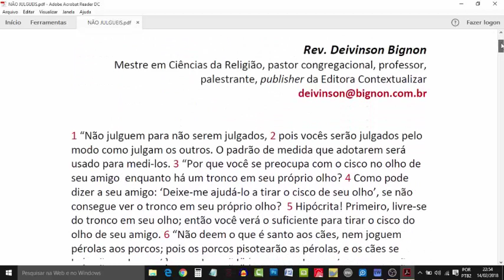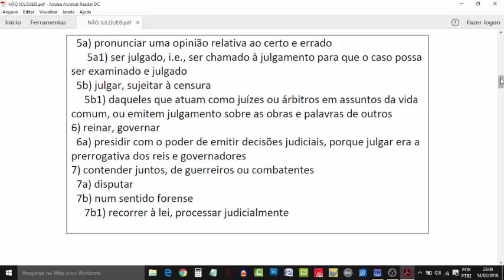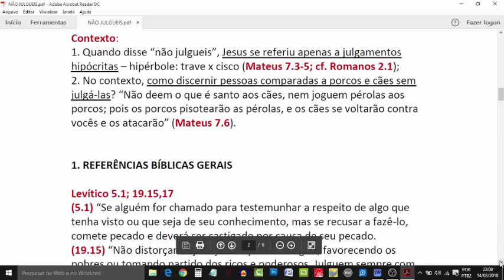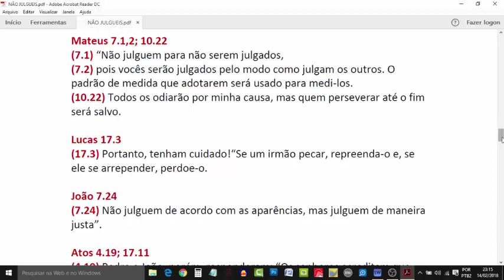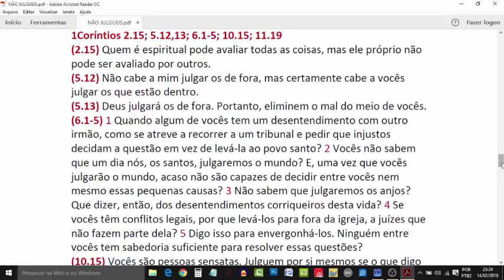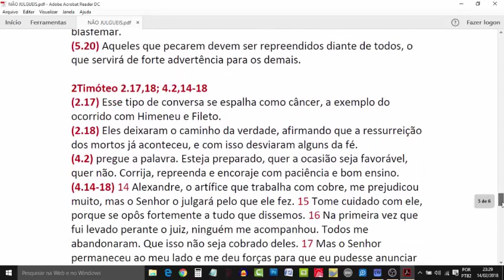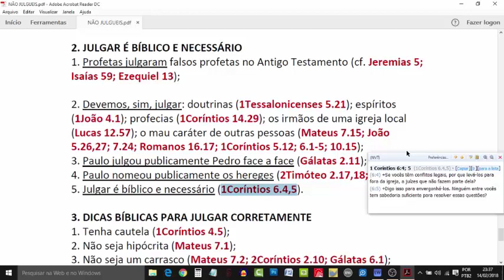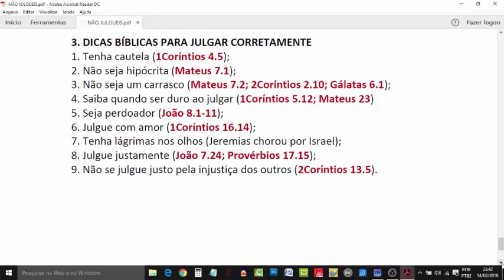Exegese & Exposição | Não julgueis | Rev. Deivinson Bignon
Exegese & Exposição sobre o tema "Não julgueis", com o Rev. Deivinson Bignon.